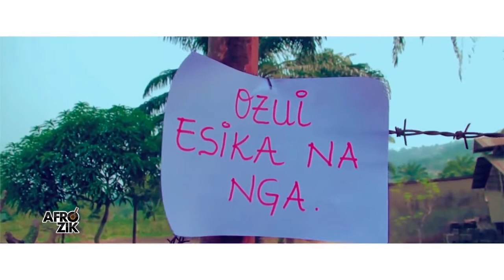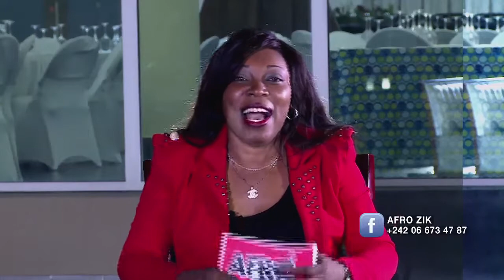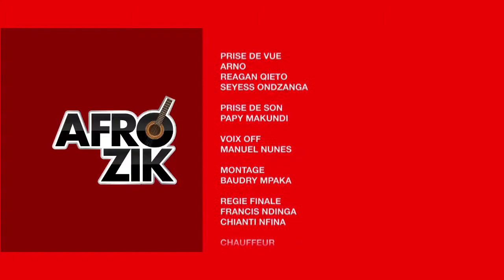Émission Afro Zik avec 100% Setho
Il affirme au micro de Cheina Okounga que c'est lui le N°1 de la musique Cogolaise